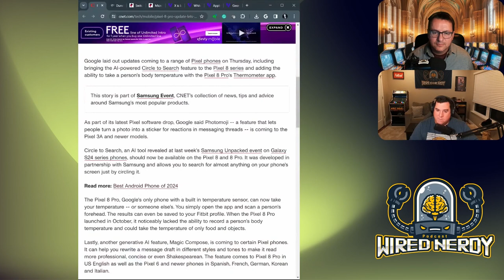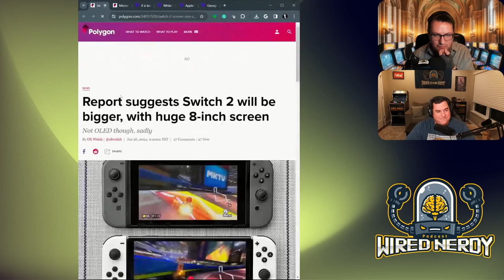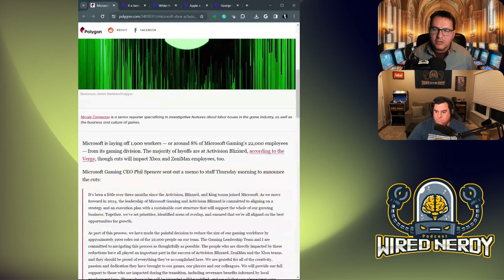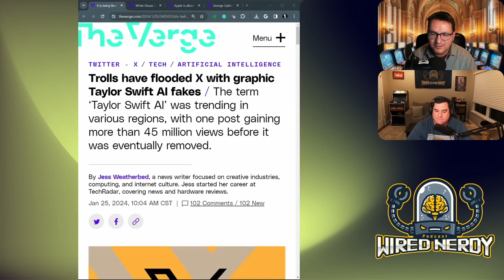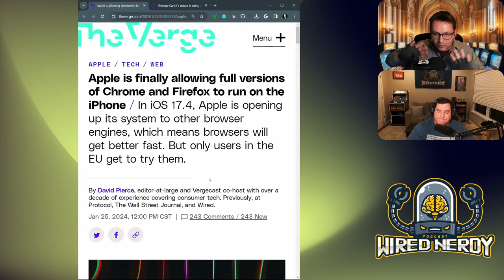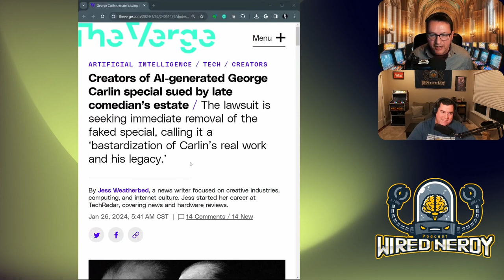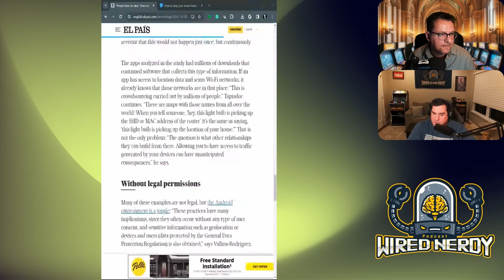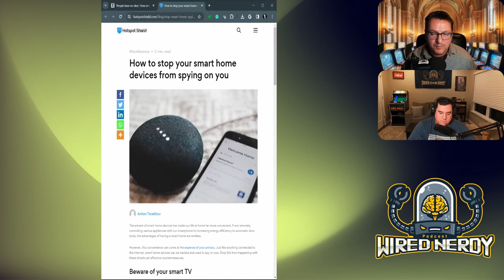Wired Nerdy S2 E2 - Home Tech Spying on Us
In this episode, we delve into the Nerd News, discussing the controversy surrounding new deep fake AI images on X, Apple's decision to allow different browsers, a troubling Dune 2 popcorn bucket, and many other intriguing topics.

Our main subject matter revolves around the ethical concerns raised by our smart home technology surveilling us. Have you experienced a situation where you were discussing a specific product with your partner, and suddenly started seeing advertisements for that exact product on your social media? In this discussion, we delve into the specifics of bug tech in our residences, covering both the advantages and disadvantages, as well as strategies for staying protected.

Pandora

Apple Podcast

Amazon Music

iHeart Radio